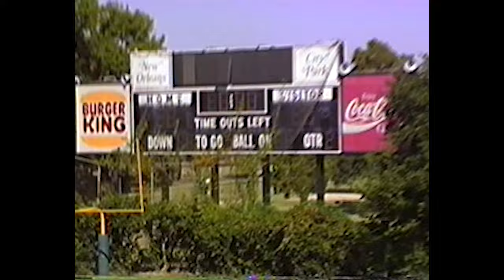Andrew J. Bell Jr. High/Band Aux Unit Half Time Show 1997-98 Just Got Paid | Director/Mr. T. Moore